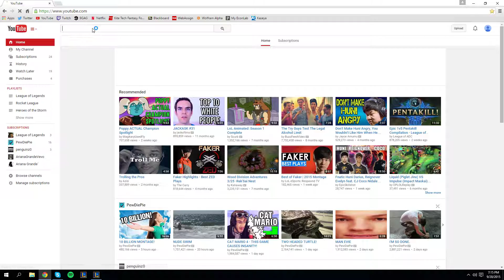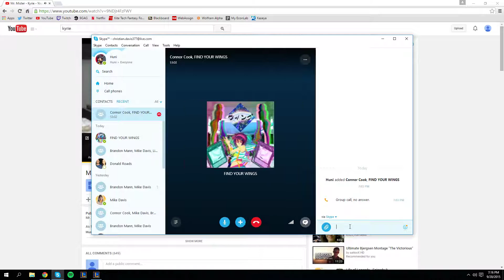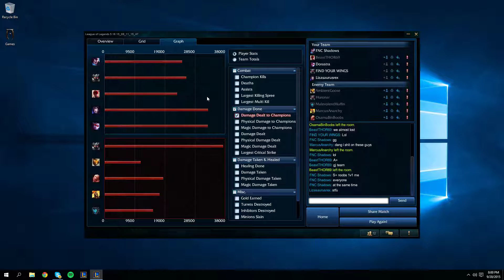League with Friends 10